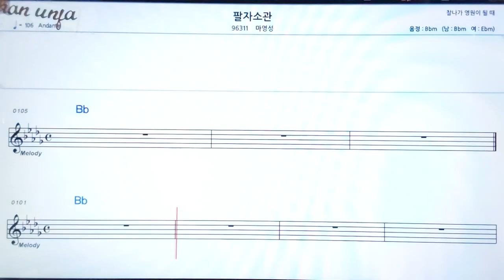팔지소관/마영성👍악보, 기타 코드,가사,Karaoke*가라오케 반주